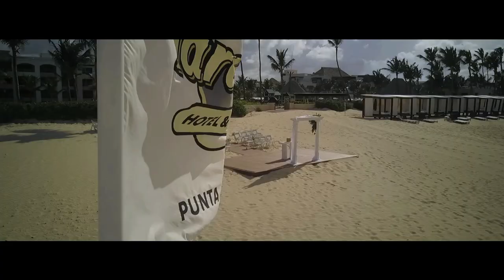Hard Rock Hotel & Casino cinematic romantic beach wedding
LISA + JASON cinematic wedding video in Hard Rock Hotel & Casino - Punta Cana  july 2019